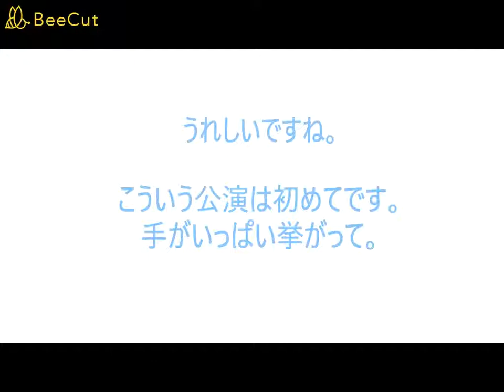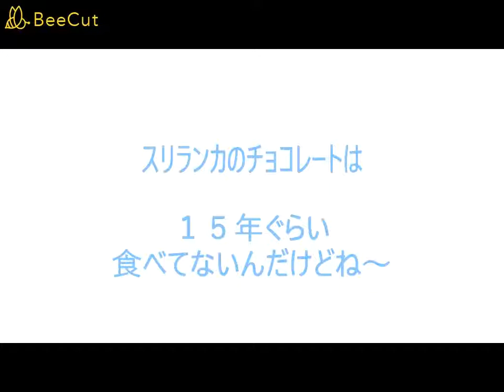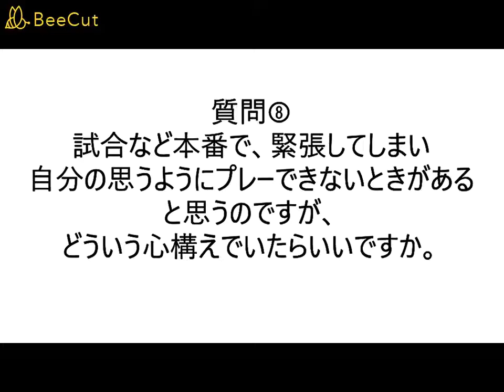20200926 スジーワさん講話 質疑応答 Sujeewa Lecture Q&A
2020年9月26日　幸福の科学学園　那須本校　探究創造科
私が日本に住む理由　世界に発信する日本の素晴らしさ
中学2年生、3年生向け講話